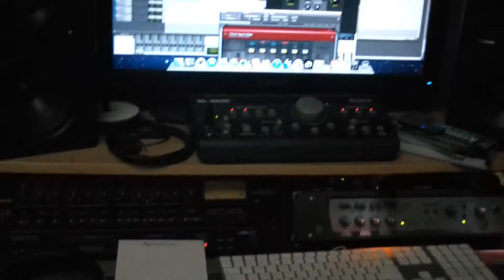MURDEROUS - Kab Kastle & dWb - OFFICIAL VIDEO